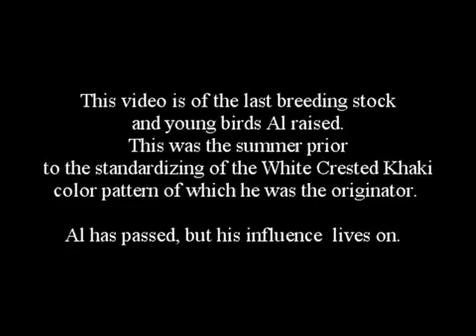al westling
Video showing Al Westling's flocks of Polish bantams. Video taken in Topeka, KS (and Nebraska in the later half of the video) in the 2006. This video is uploaded primary to show whathe B.T. Reds looked like at that time. Al developed the W.C. Chocolate, W.C. Khaki, White laced Red, Black tailed Red and assisted in developing the W.C. Cuckoo. He was also known for his W.C. Blacks and Silvers.